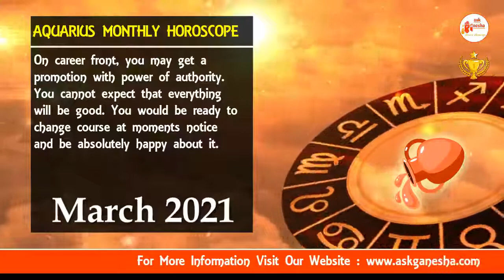AQUARIUS MARCH 2021 || Aquarius Monthly Horoscope by Askganesha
March 2021 Aquarius Monthly Horoscope Prediction | Aquarius Sun Sign Predictions

For Daily, Weekly, Monthly and yearly Horoscope, Love Career, Finance, lucky number, birthstone and other Aquarius predictions please